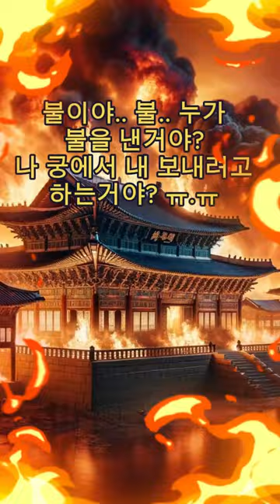조선의 3대 폭군 왕, 광해군 (short version)